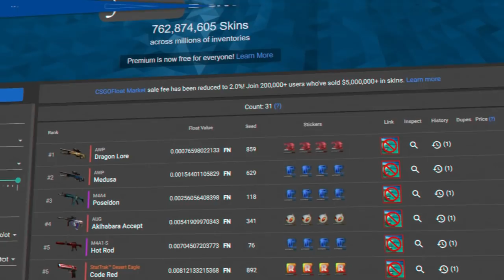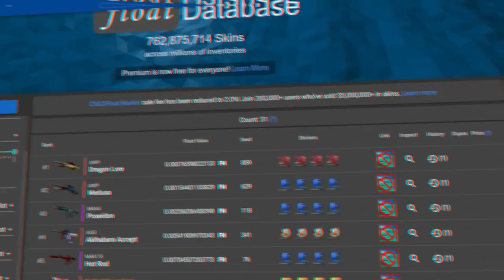R$15 MILHÕES BANIDOS pela Valve! (confirmado)